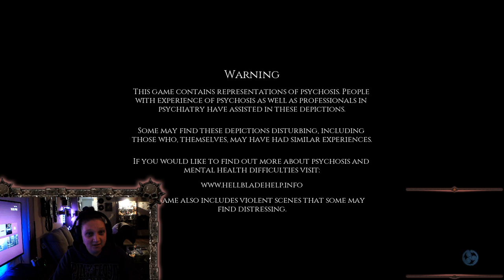Testing OBS & Chillin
Testing out my OBS and playing some Hellblade